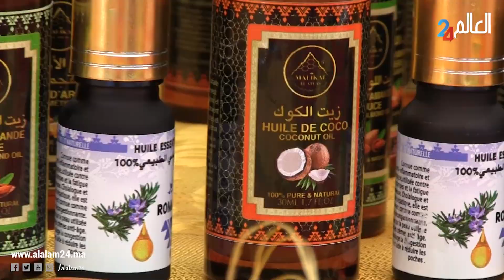من أعماق جبال الأطلس بزوغ تعاونية ملكة الأطلس النسائية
قناة العالم 24 بوابة إلكترونية إخبارية مغربية وطنية شاملة مستقلة، تغطي أخبار العالم العربي والدولي، تعنى بالأنشطة الملكية، الأنشطة البرلمانية، السياسة الوطنية، المجتمع المدني، المرأة، الثقافة الفن، التربية والتكوين، الأخبار الوطنية والدولية، الرياضة، التكنولوجيا، الإعلام، القضاء والعدالة، الاقتصاد، الأحداث والحوادث.